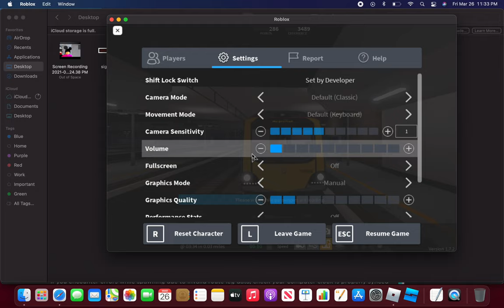SCR:Waterline Morganstown Shuttle + screen recording thoughts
While you can get audio, it won't be directly captured. Instead it will use the internal mic. I hear it is a better mic than the one found on the MacBook Air, but I plan on getting the M1X when it comes out so expect that in April.